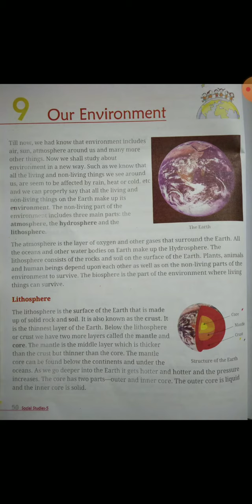Class- 5th, Subject- SST